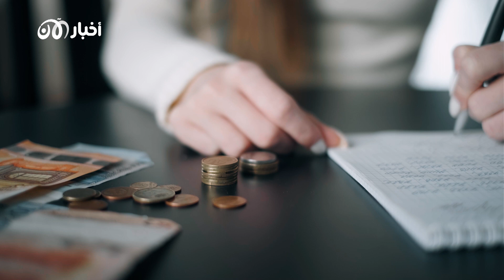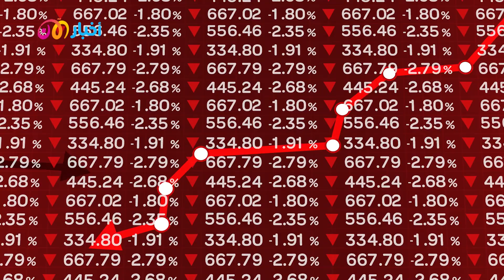مبادرات متعددة للسلام.. لماذا يحتاج العالم للسلام في أوكرانيا؟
وتتواصل المبادرات والوساطات لإيقاف الغزو الروسي على أوكرانيا والذي تسبب بأزمات عالمية في مقدمتها الأمن الغذائي وارتفاع الأسعار.